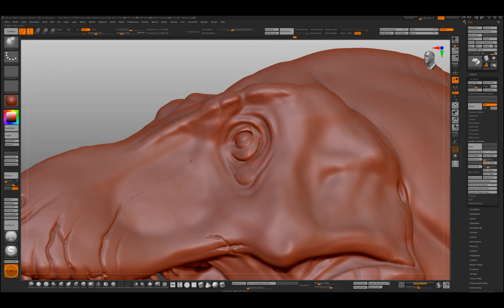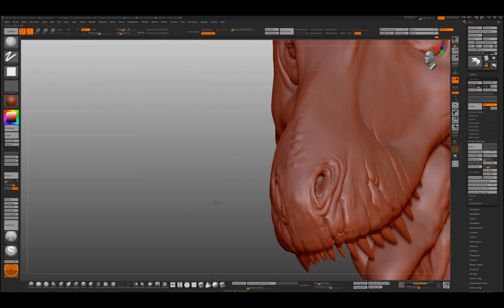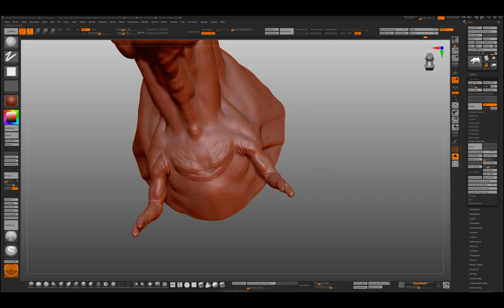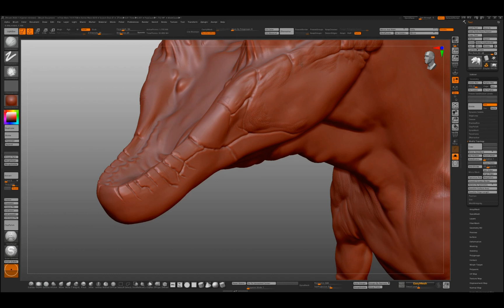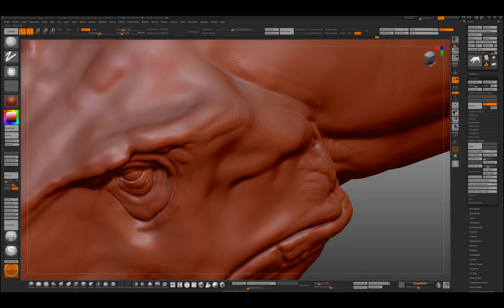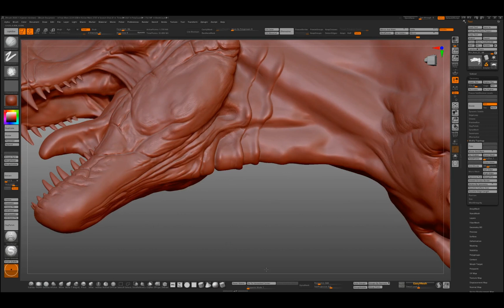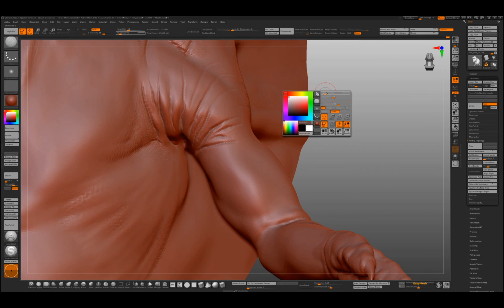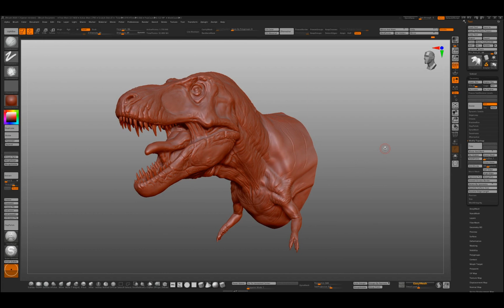Texture a T rex in Zbrush. Enhance basic shapes and forms prior to texturing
Before we texture, its time to spend some time refining the shape and form of the T rex base mesh